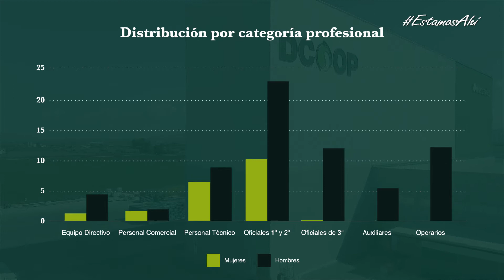Asamblearios Igualdad Dcoop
Hablamos con Esther Ontiveros del departamento de comunicación